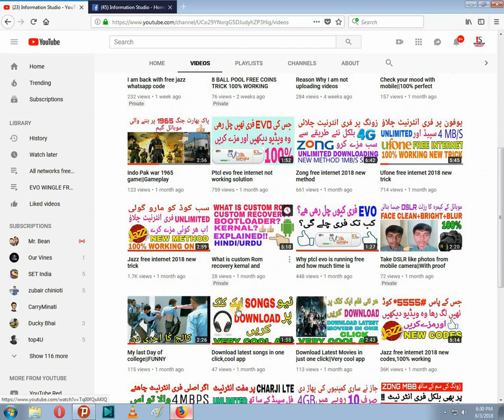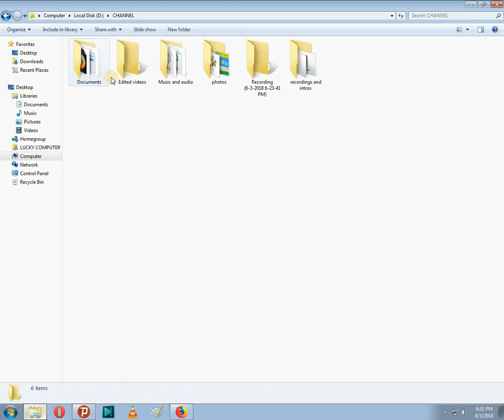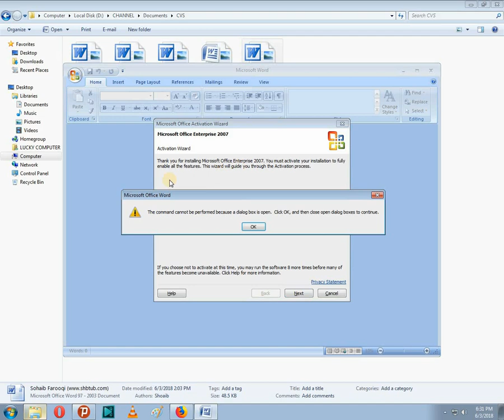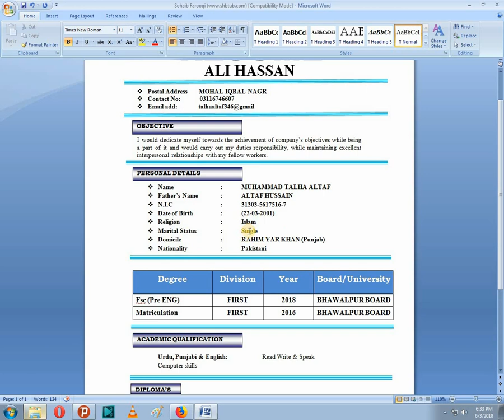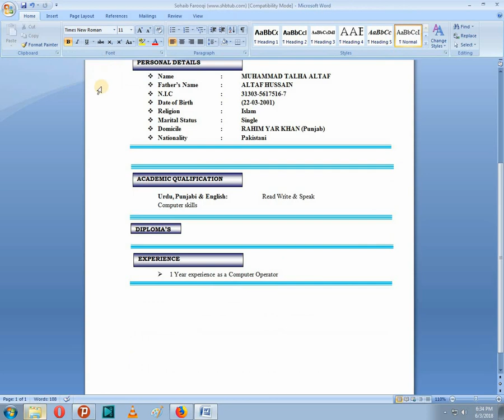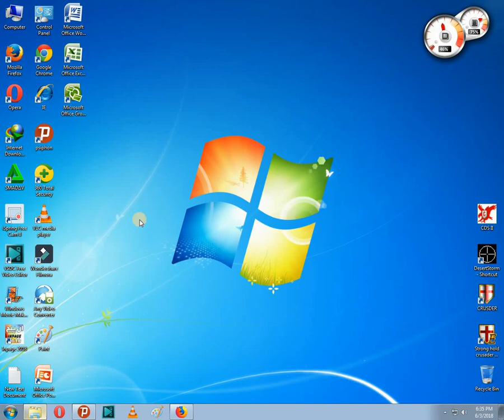Make professional CV at home easily URDU/HINDI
In this video I will show you that how to make a professional looking CV at home without any computer skills easily.This is the best way to make a cv at home.So watch this vieo till end and ENJOY!!!